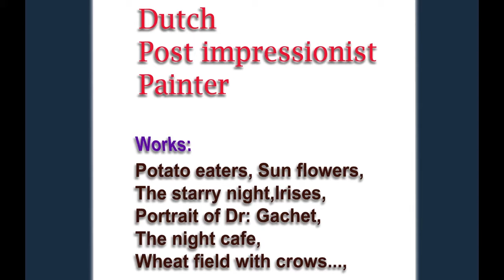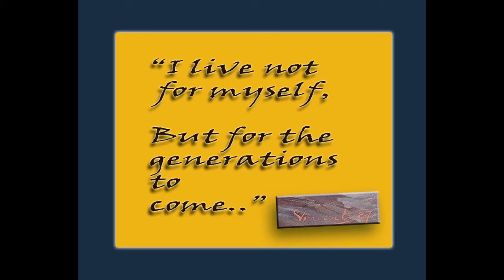Tribute to VANGOGH